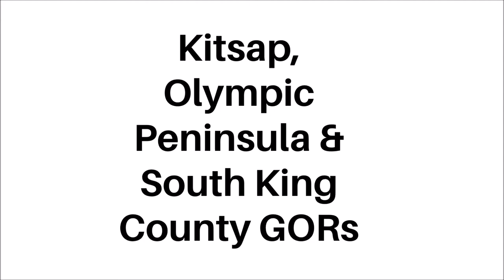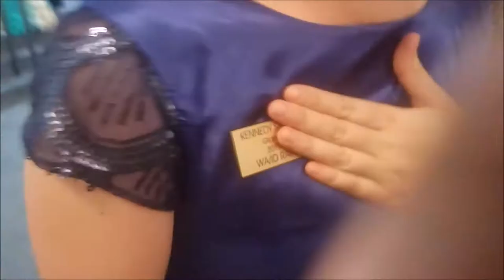ANOTHER ONE!? (P-A-G-E-S!) - GWA Vlog 17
February 24th-25th

From Kitsap County to the Olympic Peninsula to South King County; we traveled all over this past weekend to honor four more of our Daring Dragons!

In Kitsap, we heard how Rainbow became a true second family for Grand Choir Director,Taylor. We appointed a new page as well, and she’s super excited. In Olympic Peninsula, Sophia talked about the many things Rainbow means to her, including the most important thing; that being service! In South King County, Kara defined what LEADERSHIP truly means and that being real is so important while Chyanne talked about everything Rainbow has taught her and how much mentoring other girls means to her.

And oh my goodness, we had upwards of THIRTY girls that weren’t state officers who traveled this weekend! Way to go, ladies! See you this weekend for Lake Washington!

Full Rules for the DareToTravel Challenge are on the WAID Facebook Group!

Assemblies with points so far:

Tacoma-Kenrick: 62 points
Cedar: 29 points
Port Angeles: 9 points
Richmond Highlands: 14 points
Edmonds: 25 points
Laurel: 4 points
Sumner: 20 points
Olympia: 13 points

Happy travels!

Grand Year Announcements:

Congrats to our newest Happy Hatchling, Jill H. from Promise Assembly in SWWA District!

Theme: Dare to Imagine in a World of Color
Mascot: Daring Dragons
Service Project: Fred Hutch Cancer Research
Food & Drink: Tacos & Iced Tea
Pledges: Dragon Scale VIPs
Color #1: Terrific Teal, Glittering Dragon's Gold, Outrageously Outgoing Orange
Pages: Happy Hatchlings
JREPs: Fantastic Fairies
Deputy Name: Dream Maker & Two Troublemaking Troll Grand Deputies
Symbols: Paintbrushes & Fireworks
Grand Choir: Musical Mermaids
Bible Verse: “No eye has seen, no ear has heard, and no mind has imagined what God has prepared for those who love him.” 1 Corinthians 2:9
Flower: Snapdragon